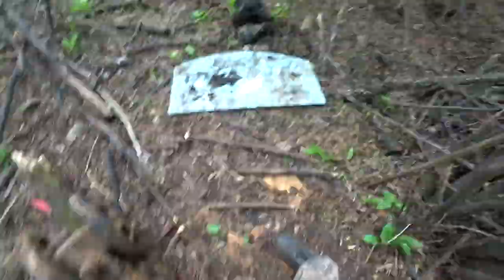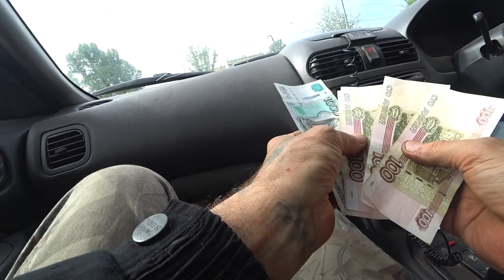Роем землю, как кроты, потому что пенсы МЫ.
Металлодетектор, выписанный на Алиэкспресс, помогает заработать, покупал МД4030 Металлодетектор Коп металла
Откопали каретку, разобрали её, что бы было легче переносить.